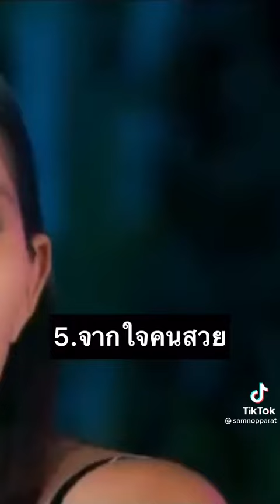5เพลงที่ชอบของ เเบม ไพลิน